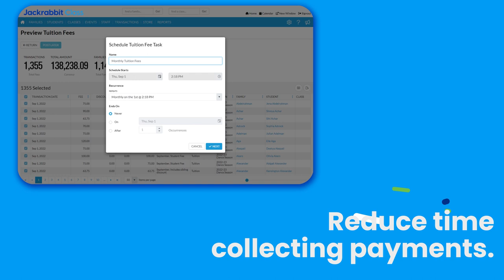Jackrabbit Class - Overview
Say goodbye to scheduling nightmares, payment fiascos and parent complaints, and hello to Jackrabbit Class! Designed to help you grow your business, Jackrabbit Class management software works to keep your classes full, minimize payment collection times, make data-driven decisions and so much more!